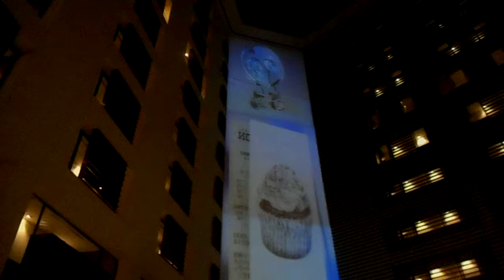DSCN9118パークホテル東京20180309プロジェクションマッピング2of3 ART in PARK HOTEL TOKYO 2018